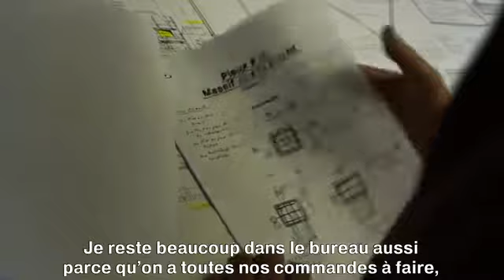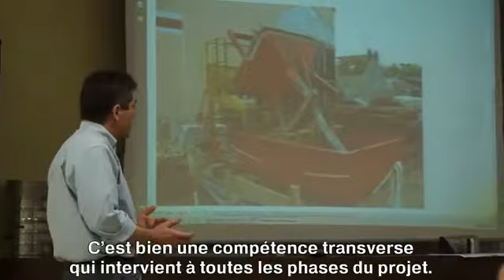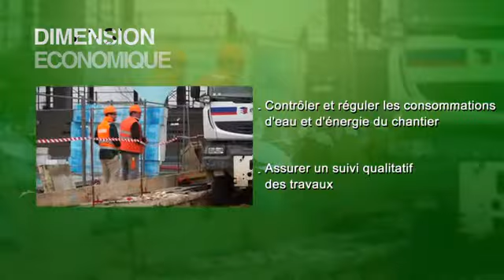Chef de chantier gros oeuvre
Le développement durable a eu un impact significatif sur le métier de chef de chantier. Les témoignages des salariés, chefs d'entreprises et formateurs de l'Afpa soulignent l'importance de ces changements, qui ont permis d'intégrer des pratiques respectueuses de l'environnement dans la gestion des chantiers, tout en favorisant la durabilité économique des projets de construction.